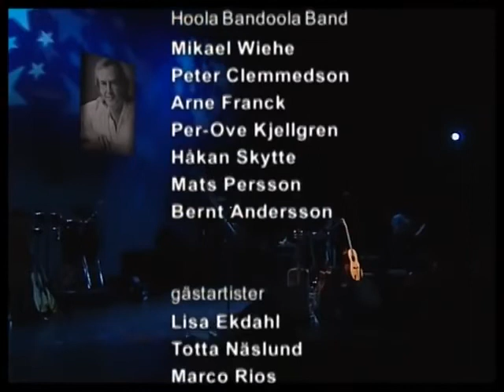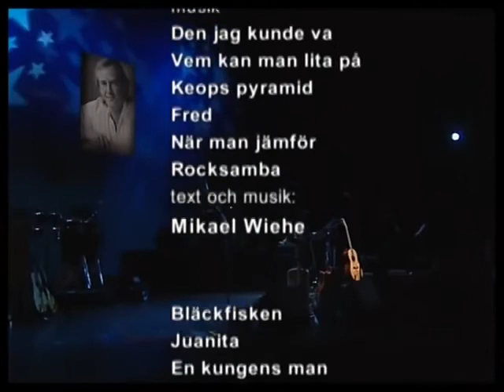Björn Afzelius Minneskonsert Hoola Bandola Band m Gäster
”En sång till Björn Afzelius” Minneskonsert med / av Hoola Bandoola Band med gäster Thomas Wiehe , Joakim Thåström , Totta Näslund , Lisa Ekdahl , Göran Skytte och Marco Rios!! Denna fantastiske musiker och låtskrivare som gick bort alldeles för tidigt hyllas här  - denna konsert är från Maj 1999 Malmö Musikteater! Bandet : Mikael Wiehe Peter Clemmedson Arne Franck Povel Rand’en Bernt Andersson Mats Persson Håkan Skytte Per-Ove Kjellgren